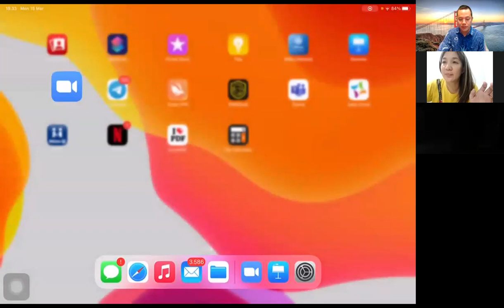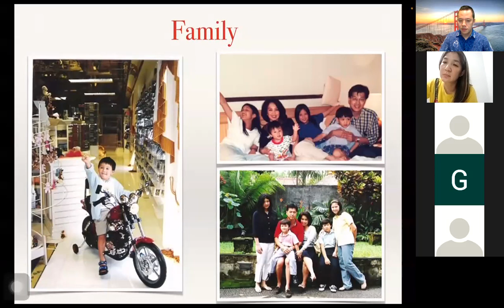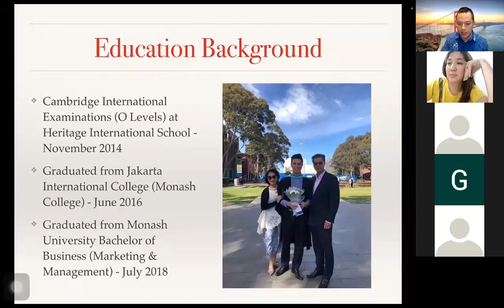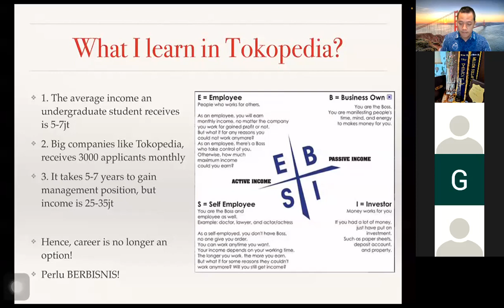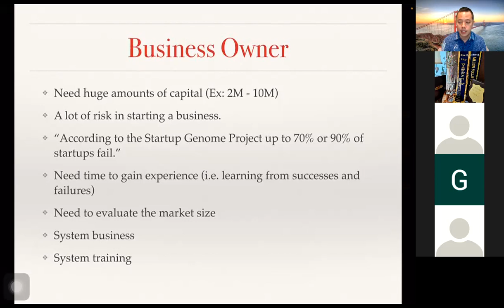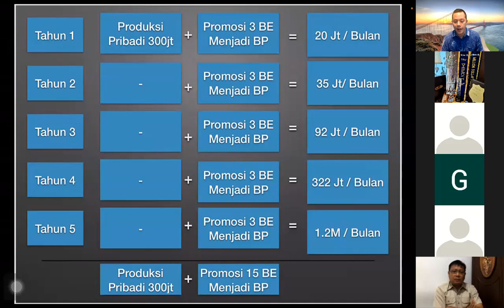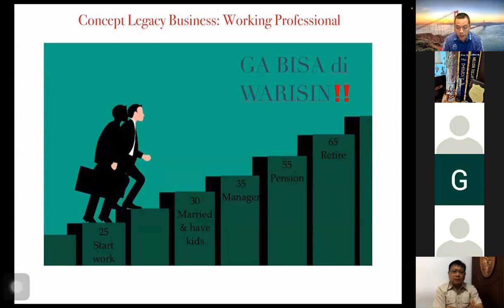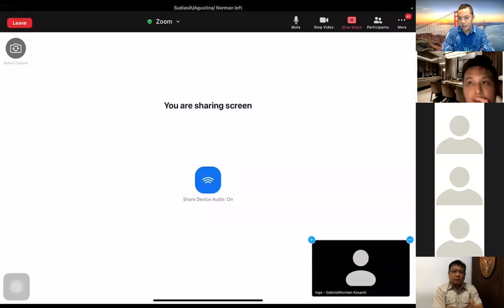Gabriel Christopher Chandra Sharring | Discovering Your Purpose in Insurance | Norman Kosasih Group